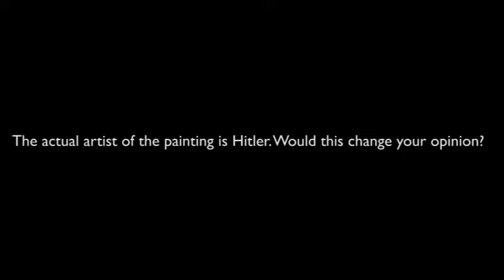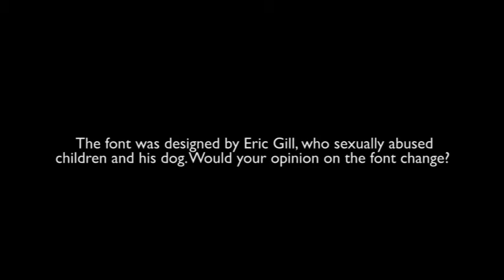Bigger Picture: Group 9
To what extent does morality play a significant role in our perception of art?